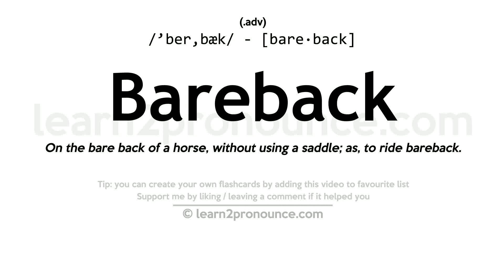Pronunciation of Bareback | Definition of Bareback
Bareback pronunciation | How to pronounce Bareback in English?
/`ber,bæk/
Meaning of Bareback | What is Bareback?
(1) (adjective) riding without a saddle; (2) (adverb) without a saddle;
What is Bareback | Bareback meaning and definition?